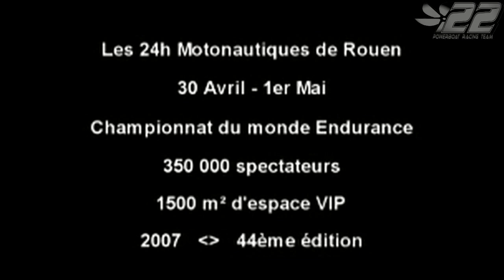2007.05 - ROUEN France - S1_S2_S3 WC - 04 - powerboat.free.fr - SC POWERBOAT RACING #22